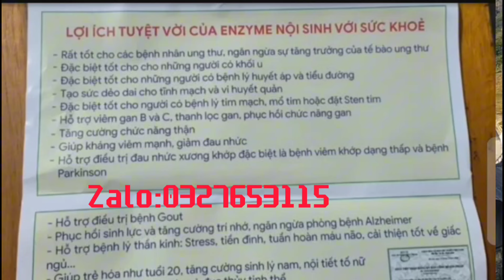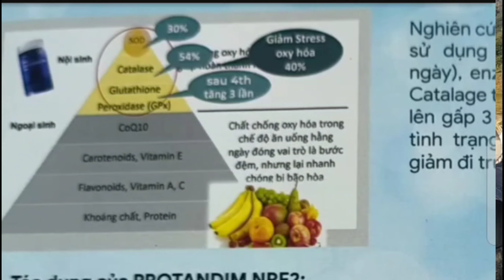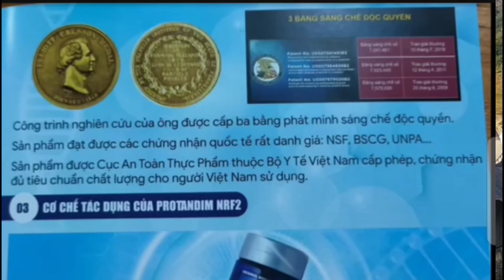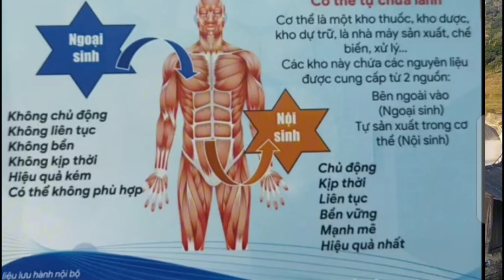xis Xyooj mu yuav hmoob meka tooj xeeb chim siab heev